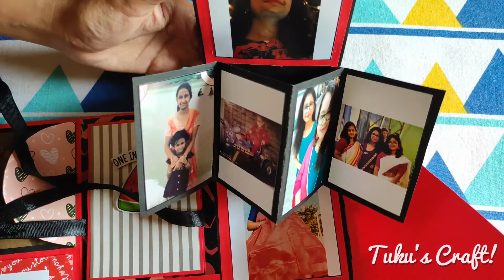Birthday Envelope Card by Tuku's Craft!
✿ Envelope Card

✿  This card contains 15-20 photos in total
✿ Customization available
✿ You can gift this envelope card to your friends..sister.. Brother.. Parents.. Lover..✨

✿ For order...